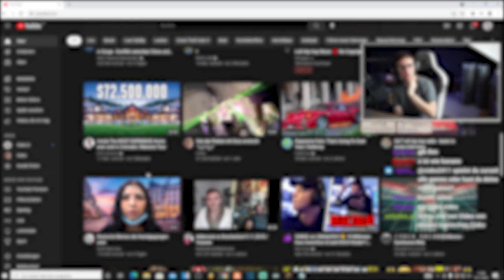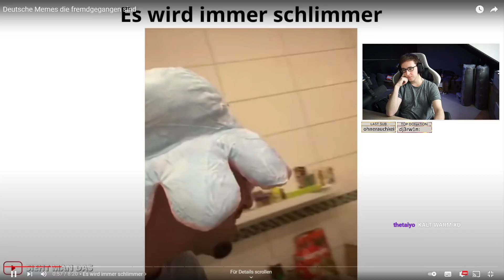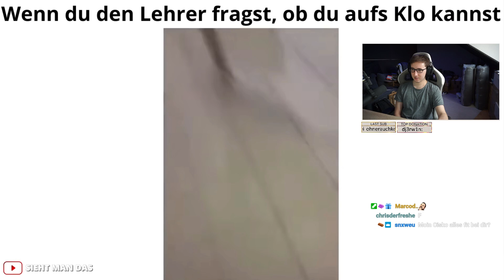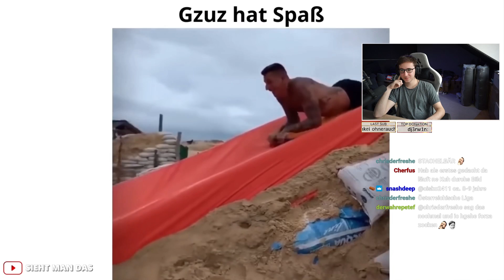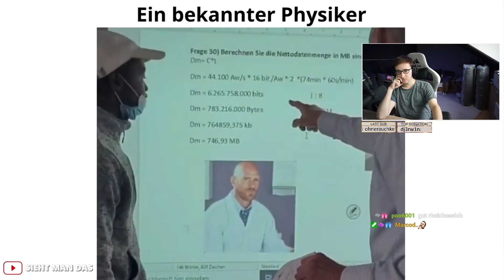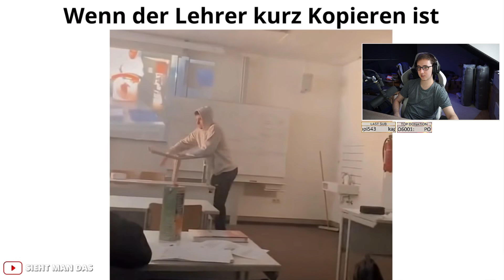CISKO REAGIERT AUF MEMES DIE FREMDGEGANGEN SIND 😯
Wenn du lachst, würde ich mich schon über'n Däumchen freuen Kollege

Solltest du ein Creator sein, der ein problem mit diesem Upload hat,